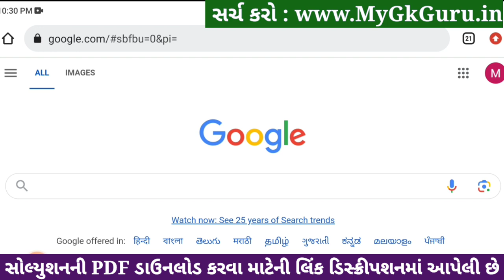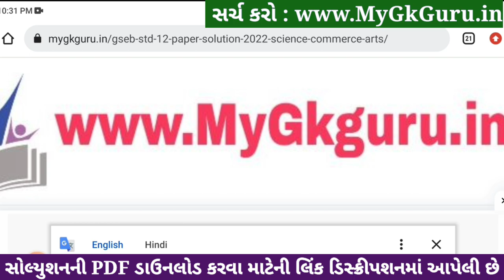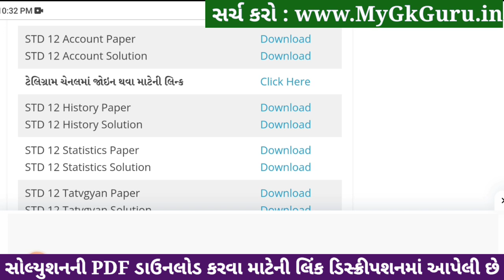std 12 account ekam kasoti 2024 january, std 12 account ekam kasoti paper 2024 january, ekam kasoti